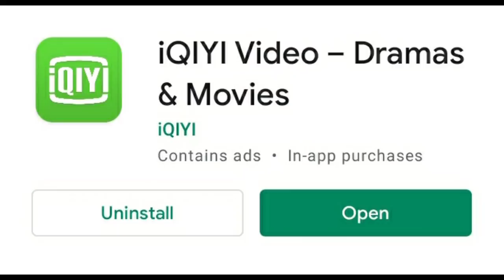Attack On Titan FINAL SEASON Episode 1 ( BREAK DOWN time Mr.K )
Hmm kali ini Mr.K mencoba membahas serial karya mangaka paling pinter bikin emosi fansnya,, yaitu Shingeki no Kyojin, atau biasa dikenal ATTACK ON TITAN!